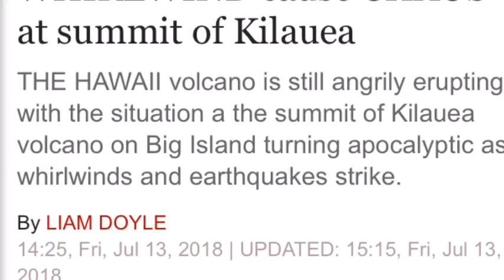Hawaii volcano eruption Earthquake and WHIRLWIND at summit of Kilauea